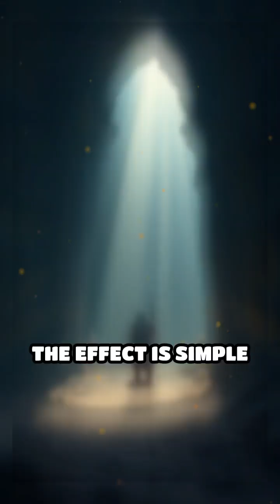Secrets of the Camera Obscura: Ancient Optics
Step into the world of the camera obscura, where art meets physics! Discover how a simple hole can project an entire scene.